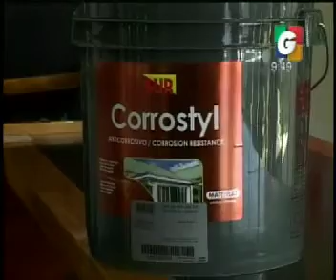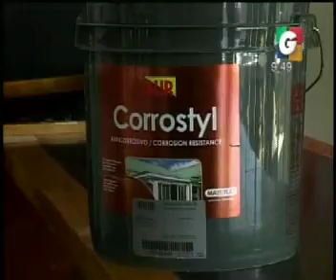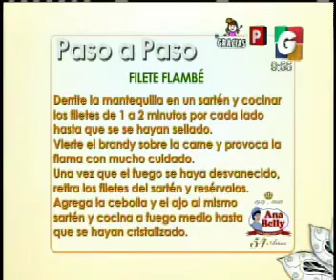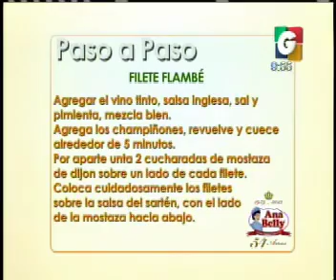Pinturas Sur - Poporopos - VLM: paso a paso - Despedida VLM